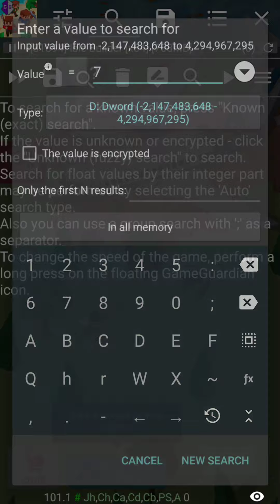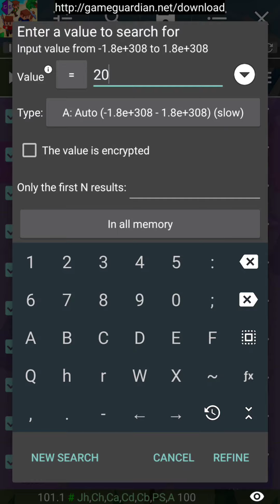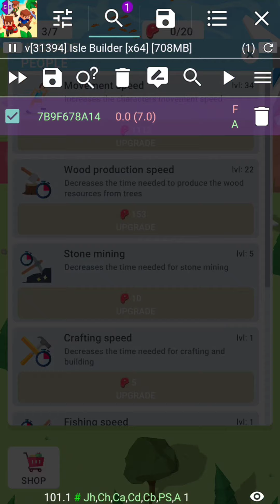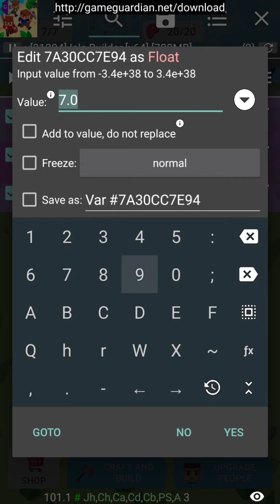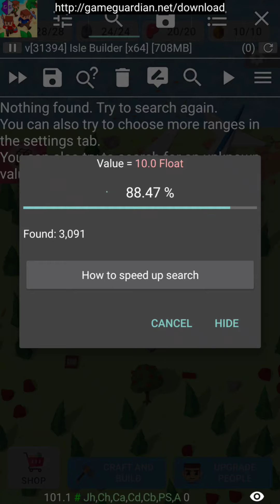Isle Builder GameGuardian